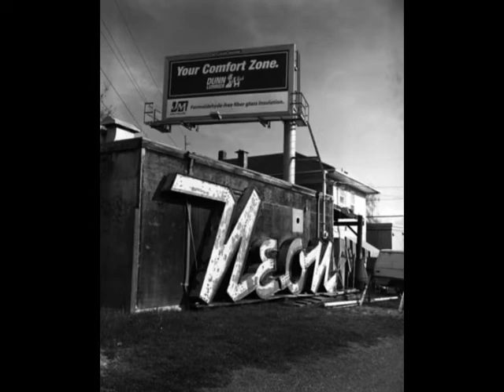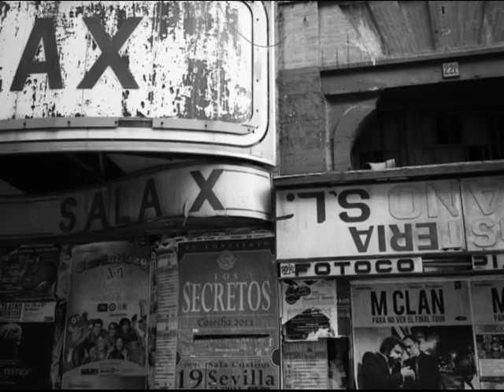Photographer Jeff Wieser